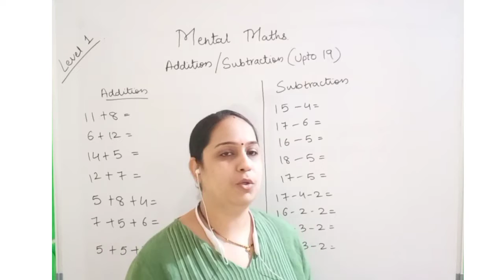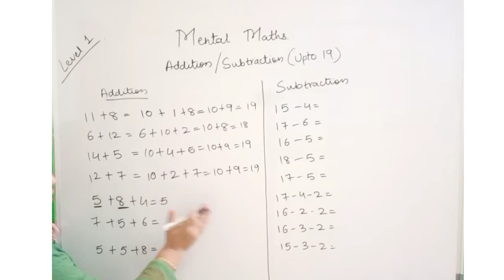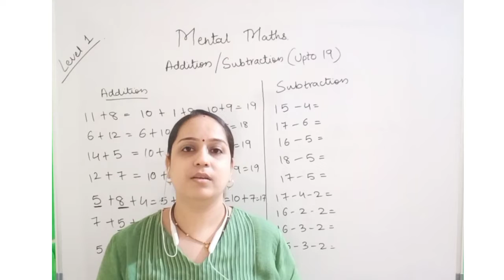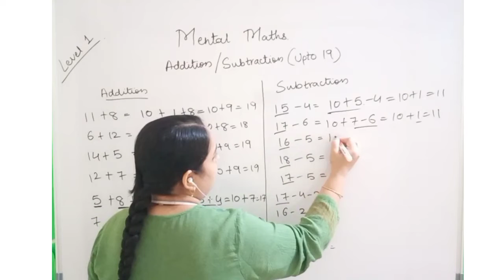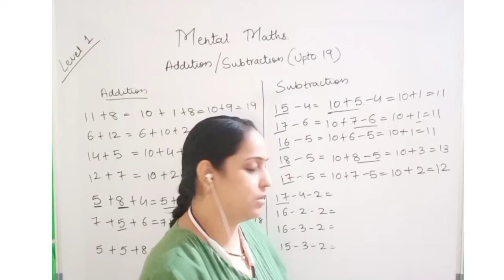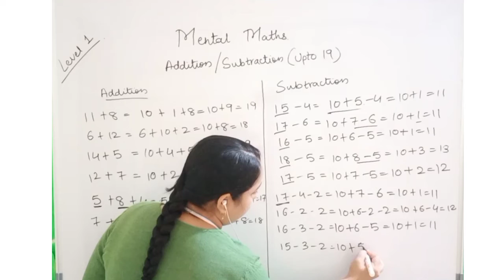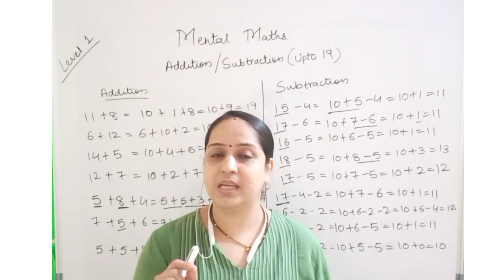Mental Maths Level 1, addition and subtraction upto 19